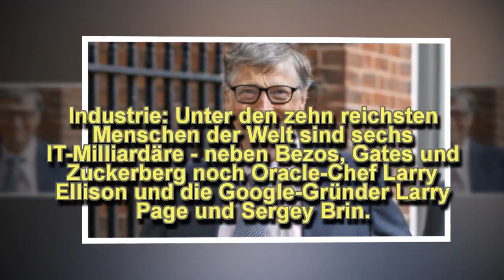Amazon-Boss Jeff Bezos ist reichster Mann der Welt